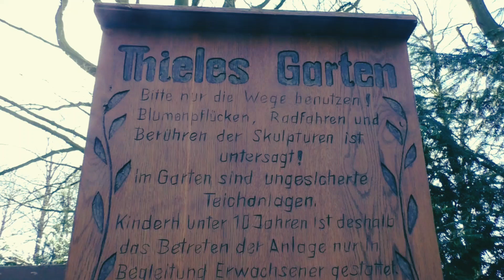Thieles Garten in Bremerhaven. Unterwegs in Deutschland Teil 6 (Reisen und Leben im Minicamper)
Ein kleiner Trip nach Bremerhaven.